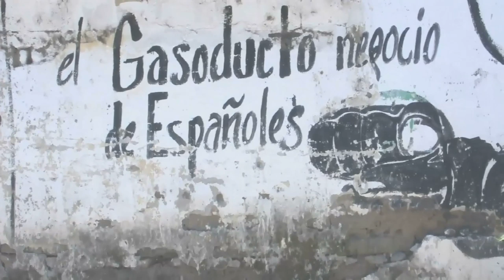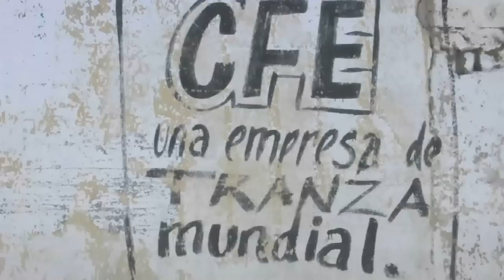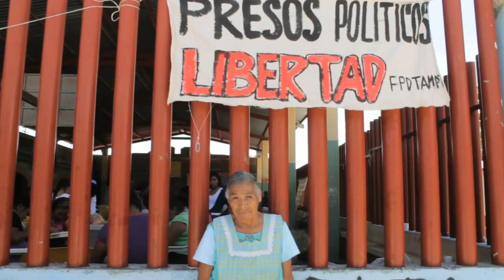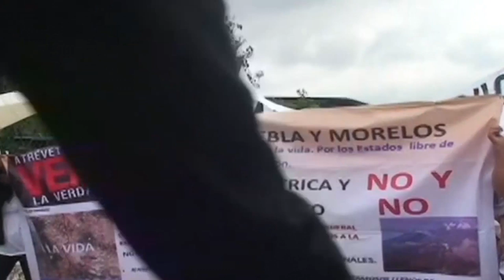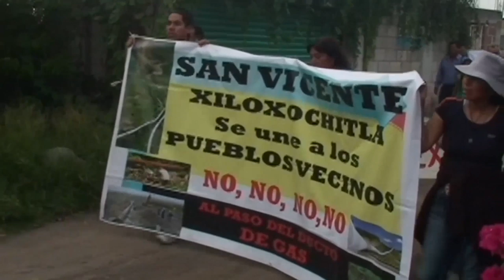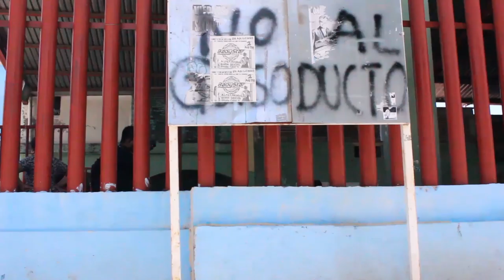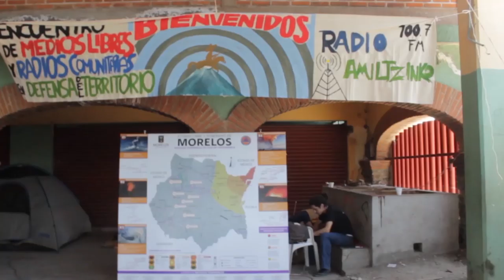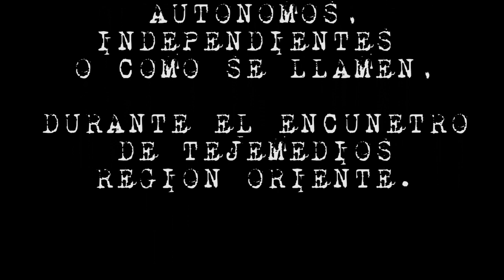Levantar los ojos Alzar la Voz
El mini documental retrata la lucha de los pueblos del Volcán en Morelos, Puebla y Tlaxcala en contra del Plan Integral Morelos que busca despojarlos de sus tierras para construir un gasoducto que alimentará una termoeléctrica, entre otras cosas. Fue elaborado por medios libres, autónomos o como se llamen durante el Tejemedios Oriente.